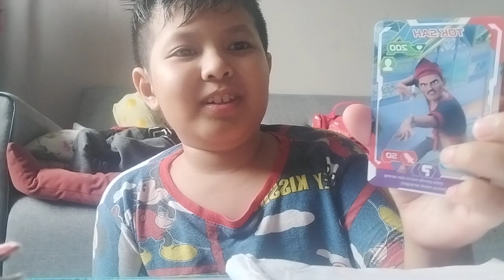UNBOXING MECHABATTEL CARD STATER DECK@Monsta